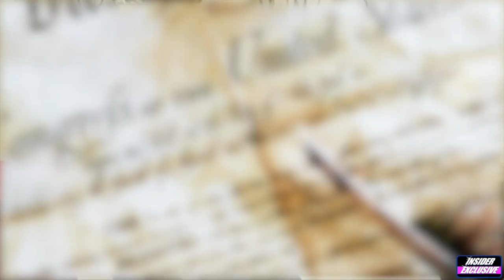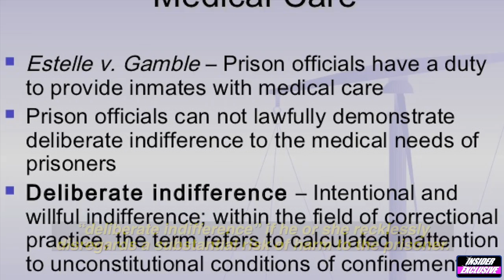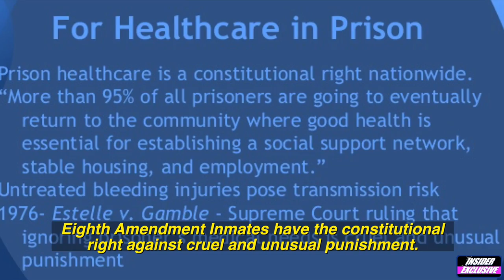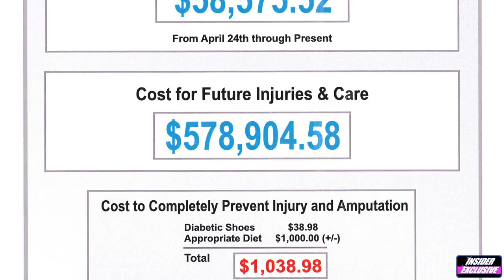Prisoner’s Medical Rights In America – Sal Lucido's Story